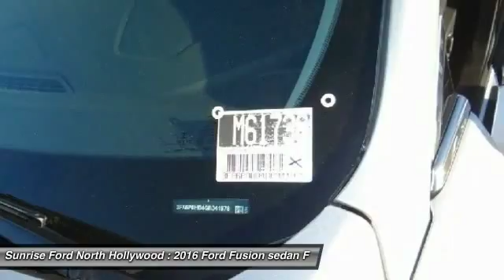2016 Ford Fusion North Hollywood,Los Angeles,San Fernando Valley,Glendale,Burbank M61736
2016 Ford Fusion 4DR SDN SE FWD

5500 Lankershim Blvd.

SUNRISE FORD NORTH HOLLYWOOD, PROUDLY SERVING NORTH HOLLYWOOD, LOS ANGELES, SAN FERNANDO VALLEY, GLENDALE, BURBANK, AND SURROUNDING CALIFORNIA LOCATIONS THIS INGOT SILVER M 2016 Ford FUSION IS EQUIPPED WITH A 4 Cylinder Engine, AUTOMATIC TRANSMISSION, AND RECEIVES AN ESTIMATED 22 City/34 Hwy MPG. NORTH HOLLYWOOD CALIFORNIA 91601.